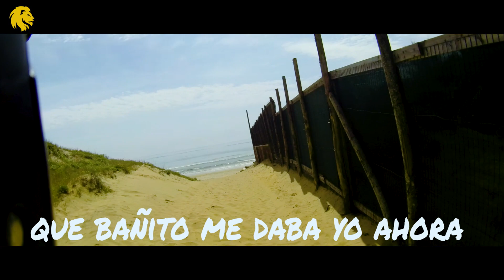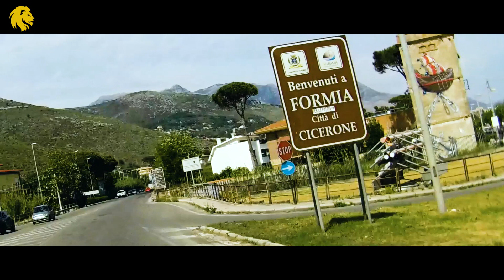*En MOTO por ITALIA CENTRO Ruta Tu´Kans. Episodio 3. "Segundas Oportunidades". *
Tercer capítulo de la serie de viajes Tu´Kans. Continuamos viaje desde La Toscana a Camerota, en pleno Parque Nacional del Cilento, entrando ya en pleno Sur de Italia. Acompáñanos a través de Roma, el Volcán Vesuvio y Pompeya en este viaje de aventura en moto que nos llevará mucho más lejos de lo que pensábamos en un principio.
No ha sido posible incrustar subtítulos en éste video por problemas que no he sido capaz de solucionar. Pido discupas, espero que en el próximo se solucione.

Músicas: Here I Go Again (International Cover Collaboration)
                  Música Épica sin título
                  Only promotional purposes.

🌐WEB: EN CONSTRUCCIÓN! 🚧

🛒 MI EQUIPO (SI COMPRAS CON ÉSTOS ENLACES ME LLEVO UNA   COMISIÓN Y TÚ PAGAS LO MISMO)

TIENDA DE CAMPAÑA
SILLA DE CAMPING PLEGABLE
SIERRA MANUAL

REPARA PINCHAZOS
INVERSOR DE CORRIENTE
COMPRESOR DE AIRE

OLLA PARA COCINAR ULTRALIGERA
PLATO ULTRALIGERO
CAFETERA DE DOS TAZAS
TOALLA DE MICROFIBRA

🎥EQUIPO AUDIOVISUAL

CÁMARA DE CASCO
GOPRO 8
BATERÍAS ADICIONALES GOPRO
PROTEGE LAS LENTES DE GOPRO 8
CARGADOR DOBLE GOPRO (OFICIAL)
CÁMARA VICTURE 4K
CÁMARA NILOX
IPHONE 7
MAVIC PRO
PROTECTOR DE GYMBAL MAVIC PRO

RAM MOUNT BOLA PARA SOPORTE DE EMISORA DE DRON

CARCASA GOPRO (nO ORIGINAL)
INVERSOR DE CORRIENTE
TRÍPODE K&F CONCEPT
TRÍPODE PEQUEÑO
SOPORTE PARA MÓVIL
TARJETA DE MEMORIA
ADAPTADOR MECHERO DIN

DISCO DURO TOSHIBA 2TB
DISCO DURO TOSHIBA 4 TB
MICRÓFONO DE MESA SNOW BALL ICE
MICRÓFONO DE CORBATA

GPS MONTANA 610